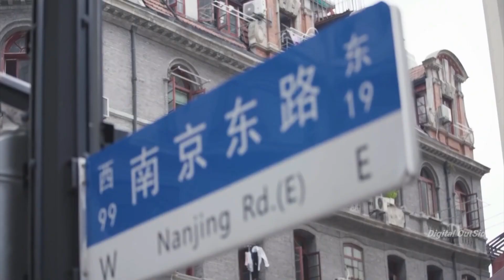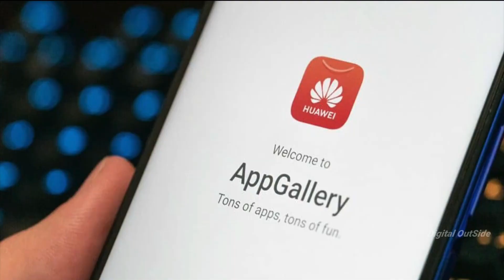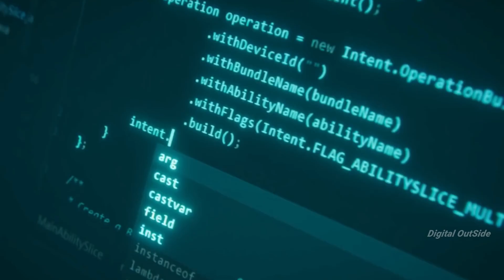Huawei - Hope Made The Result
Hey guys..
Huawei Smartphone's - Hope Made The Result.
So Huawei is finally talking with other smartphone vendors to use Harmony Os for their phones inside china, also they are now working in PCs and displays!!